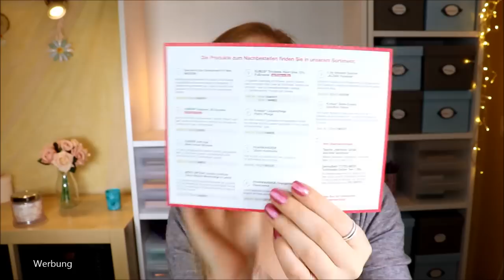WOW! 50 € Wert? ZUR ROSE SOMMERBOX - HALLO SOMMER - Apothekenbox Unboxing & Verlosung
Heute gibt es ein Unboxing von der Apothekenbox
Wir erhalten tolle Pflegeprodukte, die hautfreundlich sind, zum Sommer passen und in der Online-Apotheke erhältlich sind.

Vielen Dank an Vanessa und das liebe Team für die Zusendung der Box sowie des Gewinns!!!

♡ Schreibe mir einen lieben Kommentar unter dieses Video mit HALLOSOMMER

Liebe Grüße
Claudi